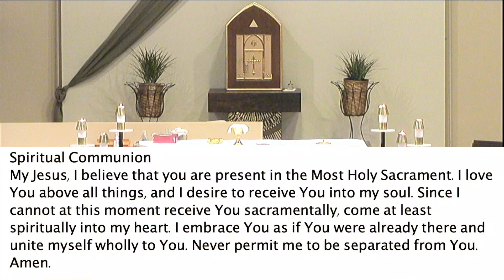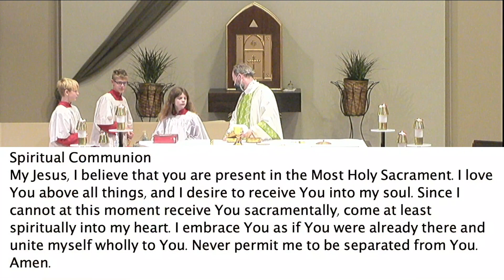Christ the King Of Univ 11/21/21